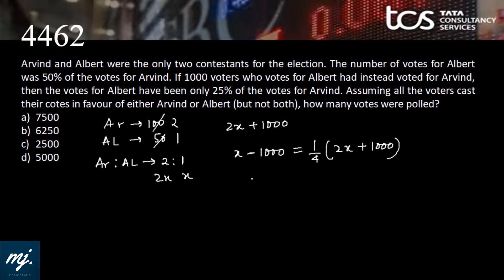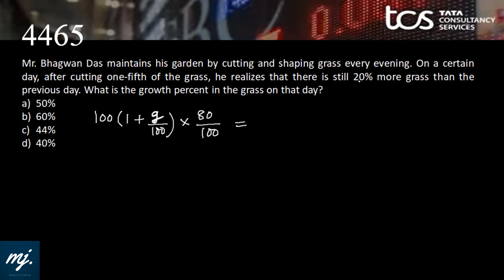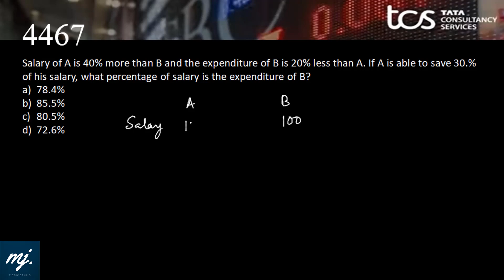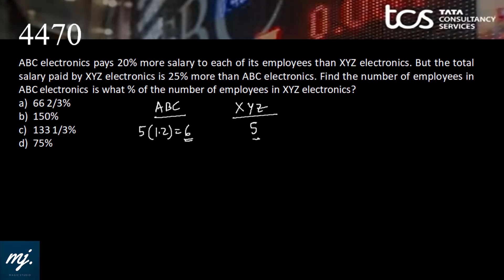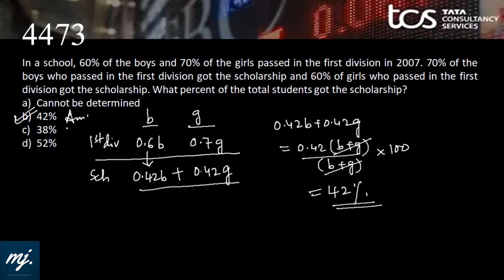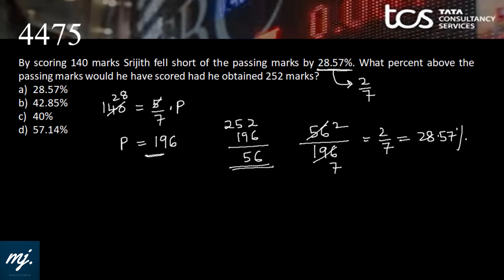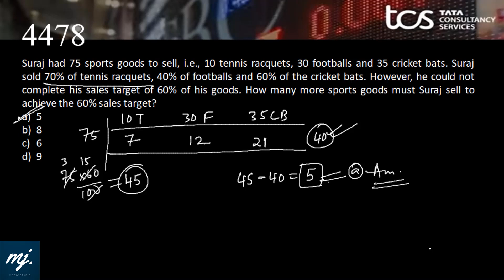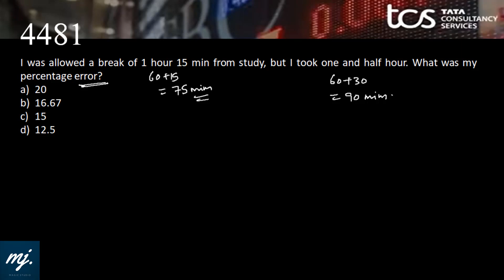TCS Careers | TCS Ninja NQT | Actual Questions Asked | PERCENTAGES (Part 2) | Mohit Jain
TCS Ninja (NQT) Recruitment Test
20 Aptitude Questions (Asked from 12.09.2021 to 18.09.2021) - Discussed and Solved in Details, with concepts and short-tricks.
TOPIC: NUMERICAL ABILITY - PERCENTAGES

[It is recommended to use head-gears for better sound experience]

Practice Session - PART 2

9th November, 2021
9 PM (IST)